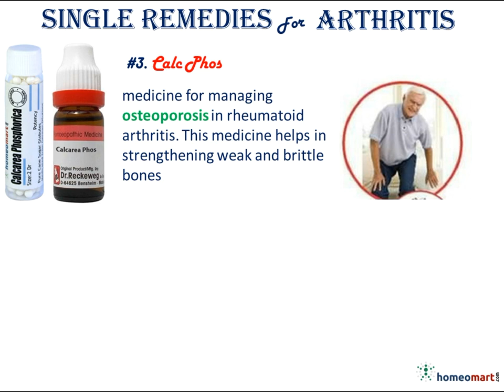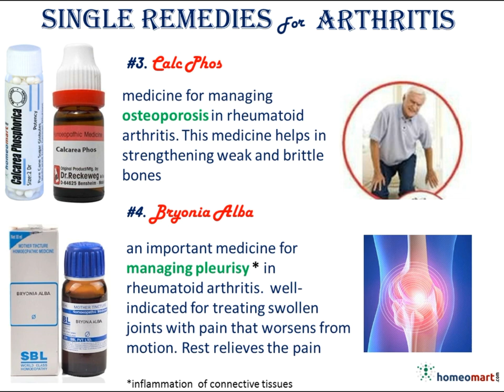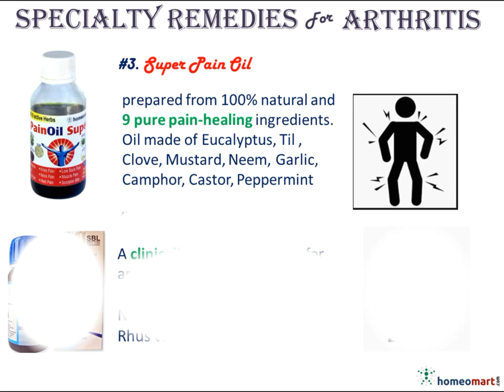Top Homeopathy Medicines for Arthritis, Joint Pain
In this video we unveil the top doctor recommended homeopathic mediines for arthritis, rheumatism, joint pain

Know more about arthritis treatment in homeopathy in this blog article

Now lets get to the top Homeopathy Medicines for Arthritis, Joint Pain
First lets examine SINGLE REMEDIES for Arthritis
#1. Rhus Tox
Thus toxicodenderon treats joint pains in cases of reactive arthritis. Stiff, swollen, hot, painful joints indicate the use of this medicine

#2. Causticum
For rheumatoid arthritis where there is a joint deformity. Tearing pain in affected joints. Warmth may help in relieving the joint pain.

#3. Calcarea Phosphorica
medicine for managing osteoporosis in rheumatoid arthritis. This medicine helps in strengthening weak and brittle bones

#4. Bryonia Alba
an important medicine for managing pleurisy (inflammation  of connective tissues ) in rheumatoid arthritis.  well-indicated for treating swollen joints with pain that worsens from motion. Rest relieves the pain

#5. Pulsatilla Nigricans
For shifting joint pains, the arthritic pain appears in one joint and rapidly shifts to another. Any joint may be involved, but arthritis affects mainly the hip, knees, and feet joint

#6. Doctor’s Arthritis Kit
A combination of 5 essential homeopathy remedies; internal medicines, external application oil and bio-chemic therapy salt (BC 19) for effective relief from the debilitating symptoms of arthritis

Now lets examine SPECIALTY REMEDIES for Arthritis treatment
#1. Adel 4 apo-Rheum drops
indicated for gout, low back pain, cervical spondylosis, sports injuries. Resolves painful, inflammatory sensations caused by soft tissue rheumatism

#2. Dr.Reckeweg R73
indicated for osteoarthritis especially of the large joints, vertebrae. Arthritis of the knee & hip joint. This formulation influences the metabolism of Cartilage in particular

#3. Super Pain Oil
This strong medicated oil is prepared from 100% natural and 9 pure pain-healing ingredients. Oil made of Eucalyptus, Til , Clove, Mustard, Neem, Garlic, Camphor, Castor, Peppermint

#4. SBL Drops no.6
A clinically proven medicine for arthritis, joint pain. Contains Berberis vulgaris 3x, Dulcamara 3x, Nux vomica4x, Rhododendron 3x, Rhus toxicodendron 6x